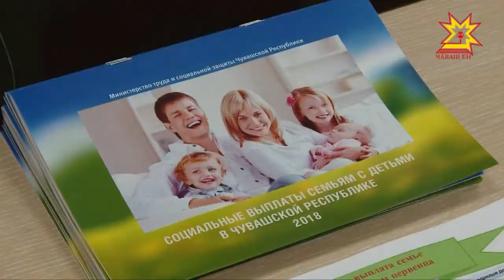В Чебоксарах поздравляли семьи, где в самом начале нового года родились первые дети.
В Ленинском районе Чебоксар поздравляли семьи, где в самом начале нового года родились первые дети. С малышами и их родителями познакомилась наша творческая группа.